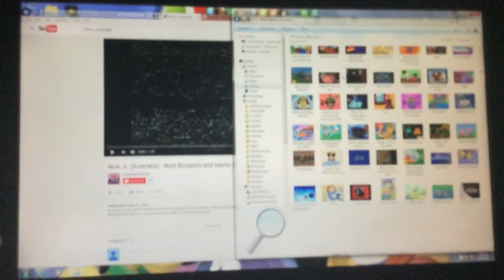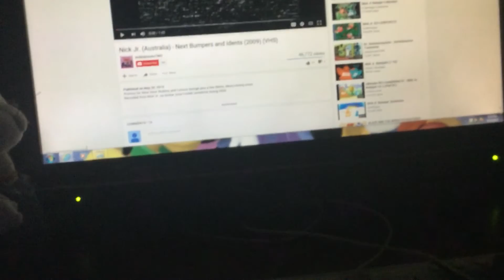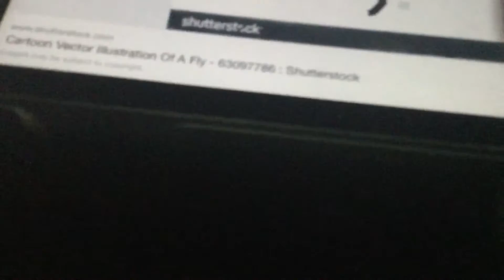Go Downstairs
Fly Tales & Scout & Friends